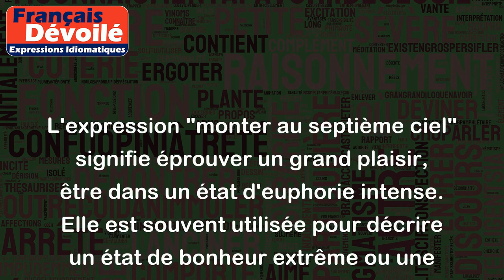Monter au septième Ciel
L'expression "monter au septième ciel" signifie éprouver un grand plaisir, être dans un état d'euphorie intense. Elle est souvent utilisée pour décrire un état de bonheur extrême ou une satisfaction totale.
Voici quelques exemples d'utilisation de cette expression :
- Après avoir passé une journée stressante au travail, j'ai été invité à une soirée surprise organisée par mes amis. J'ai tellement rigolé et passé un bon moment que je suis monté au septième ciel.
- Le jour de son mariage, ma sœur était tellement heureuse qu'elle semblait littéralement monter au septième ciel. Ses yeux brillaient et elle souriait de toutes ses dents.
- Quand j'ai appris que j'avais été accepté dans l'université de mes rêves, j'ai sauté de joie et je suis monté au septième ciel. C'était un moment de pur bonheur.
En somme, l'expression "monter au septième ciel" décrit un état de joie profonde et d'extase.